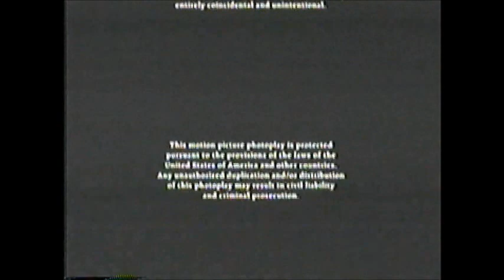Nick And Norah's Infinite Playlist (2008) End Credits (TBS 2011)